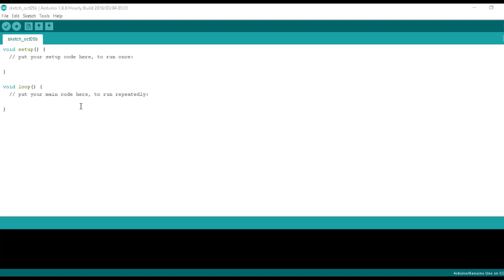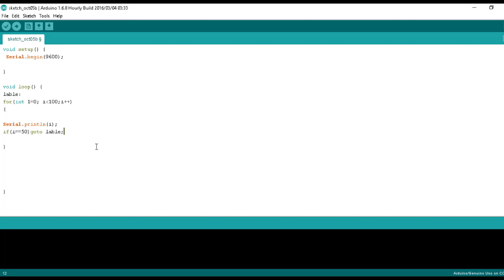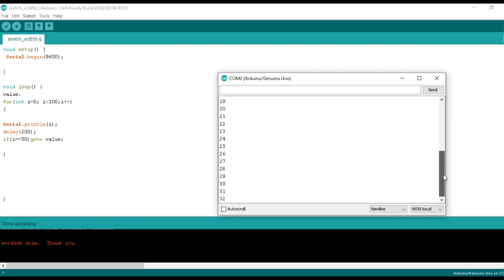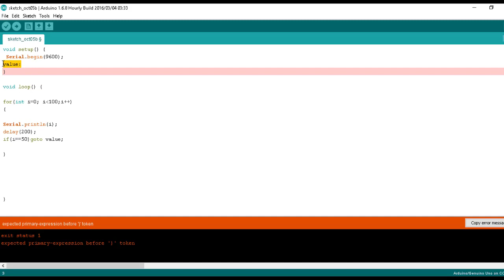go to/delay اردوينو للمبتدئين